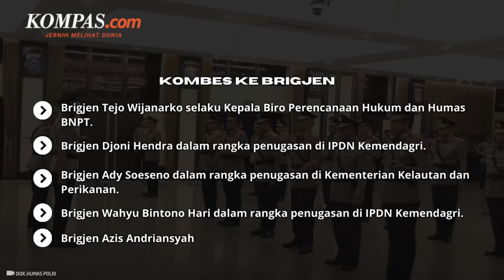Kapolri Naikkan Pangkat 6 Pati, Ahmad Luthfi Jadi Komisaris Jenderal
Kapolri Jenderal Listyo Sigit Prabowo menaikkan pangkat enam perwira tinggi (pati) Polri melalui Korps Raport di Gedung Rupatama Mabes Polri, Jakarta, Senin (29/7/2024).

"Ada tambahan enam Korps Raport kenaikan pangkat," kata Asisten Kapolri Bidang Sumber Daya Manusia Irjen Dedi Prasetyo di Mabes Polri, Senin.

Salah satu pati yang mendapat kenaikan pangkat setingkat lebih tinggi adalah Ahmad Luthfi yang kini menjabat Inspektur Jenderal (Irjen) Kementerian Perdagangan (Kemendag).

Penulis: Rachel Nada Catherine
Penulis naskah: Tantri Febrina  Maharani
Video editor: Maria Utari Dewi
Produser: Farid Firdaus